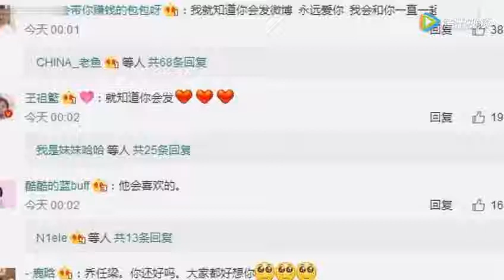乔任梁去世一年 陈乔恩发了一张图片悼念挚友, 感动网友!